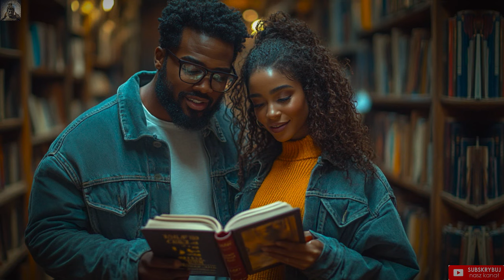🔥11 Zakazanych Technik, Które Każdy Facet Powinien Znać, Aby Zafascynować Każdą Kobietę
11 Zakazanych Technik, Które Każdy Mężczyzna Powinien Znać, Aby Doprowadzić Każdą Kobietę do Obsesji.

Poznaj 11 potężnych technik wykorzystania ciszy jako narzędzia uwodzenia. Odkryj, jak dramatyczna pauza, milczące spojrzenie i komunikacja niewerbalna mogą stworzyć aurę tajemnicy i wzmocnić pożądanie w Twoich relacjach. Te wskazówki całkowicie zmienią Twój sposób przyciągania i uwodzenia, bez potrzeby mówienia prawie niczego! 😎🔥

Nie przegap tych strategii uwodzenia, które sprawią, że będzie myśleć o Tobie. Obejrzyj do końca i zobacz, jak cisza może stać się Twoją największą bronią. 💬✨